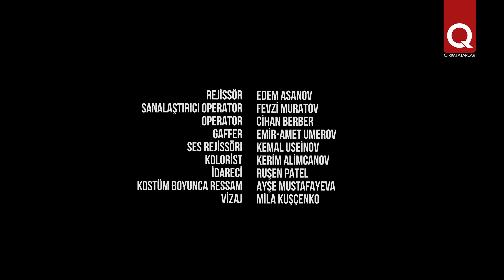Casmin Bulenkova - Tım-tım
Танец «Тым-тым» занимает особое место в хореографическом искусстве крымских татар. Изящные, плавные движения рук под знаменитую мелодию делают «Тым-тым» неповторимым. Звуки этого напева возвращают нас в далёкое прошлое, в крымскотатарский Крым.

Премьера на Crimean Tatars! Крымскотатарский народный танец "Тым-тым" в исполнении Жасмин Буленковой. Окунитесь в эту удивительную историю.